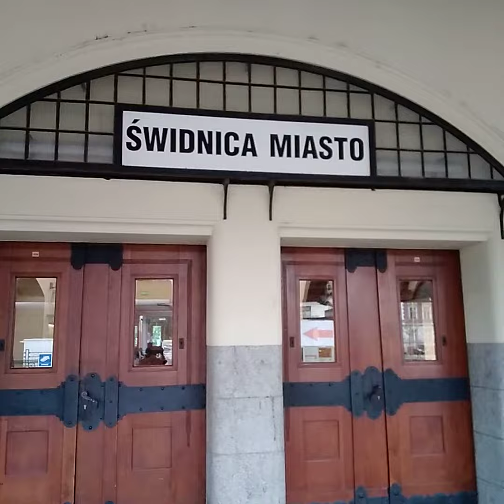PKP _SWIDNICA MIASTO city centre _ szukamy groznego bandyte miedzynar MAGDALENA DRUZGALA SZCZEPANIK